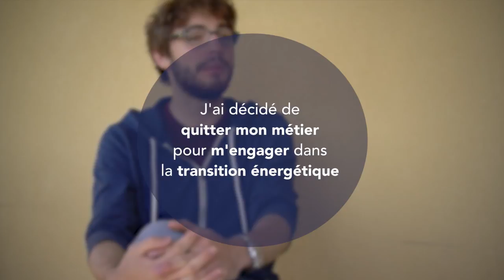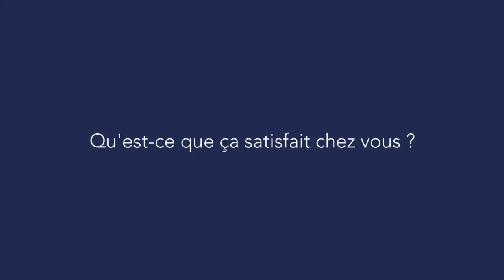Maxime Thoueille : changer de vie pour se réaliser (version longue)